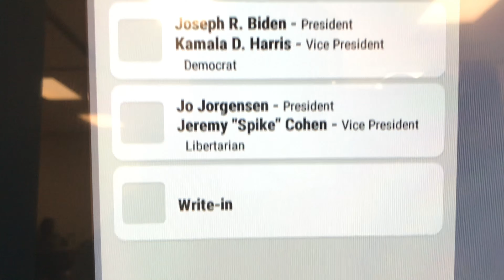IT’S TIME TO VOTE!!!! VLOG & CAR TROUBLE😱😱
I wanna get to know every last one of my mahagang fam🥰🥰

In this video, I will be Vlogging for the first time and adding voiceovers. Leave me comments down below on your experience on Voting Day!!

Sex Talk@1am podcast Episode 5 is now available

A Pretty Hustla Gave Him Love
Never Sleep On The One Who Holds You Down
He Was Her Blessing She Was His Wife
The Youngin Who Captured My Heart
Shorty Fell Hard For My Love